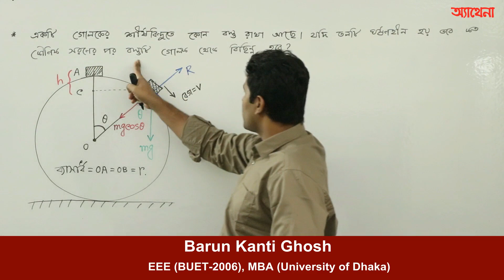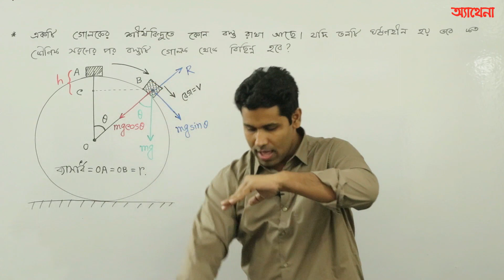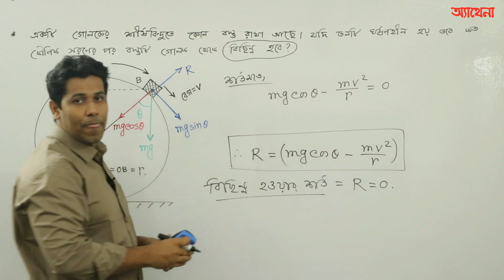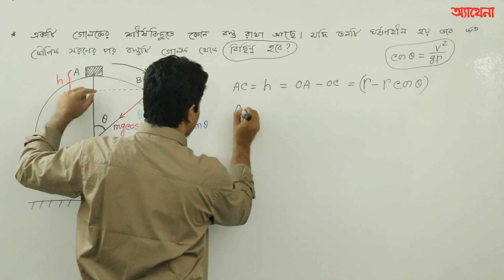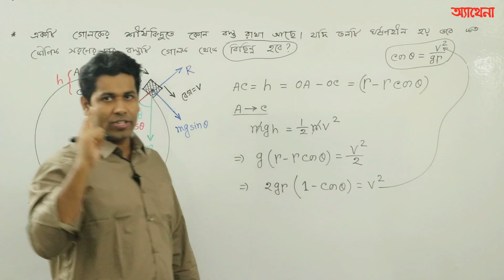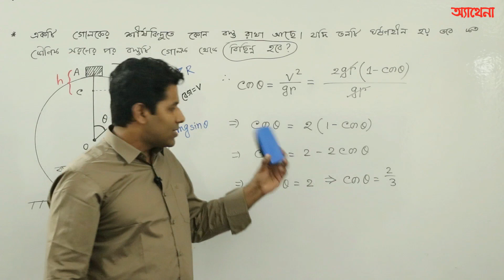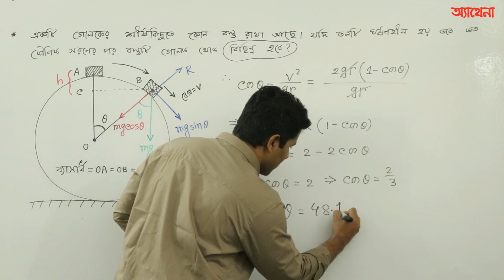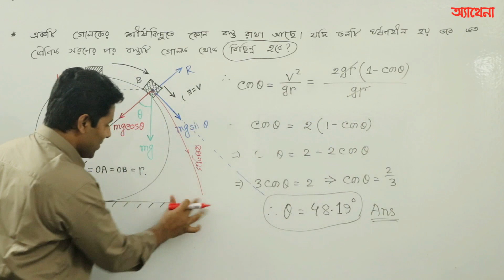Physics Brain Teasers -1 (Conservation of Energy) । Barun Kanti Ghosh | Athena